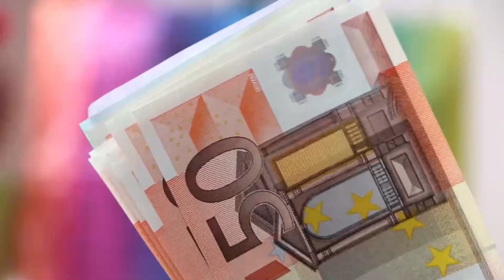Evolutia: Uniunii Europene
Cum a inceput Uniunea Europeana? Cate tari au fost la inceput?

Muzica de:
Ross Bugden

Video-uri de Background de:
Chris Galkowski from Pexels
Videvo from Videvo
DistillVideos from Pixabay
Pixabay from Pexels
Kelly Lacy from Pexels
Caelan from Pixabay
Lucian Petronel Potlog from Pexels
MikesPhotos from Pixabay
Philippe WEICKMANN from Pexels

Facebook Nu uitati sa va abonati, sa dati un like si sa distribuiti acest videoclip daca v-a placut.